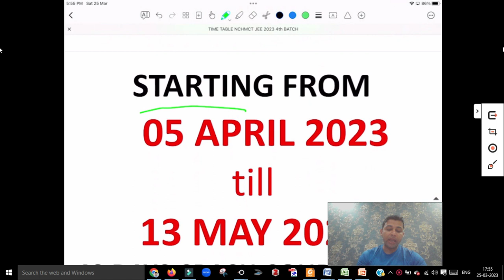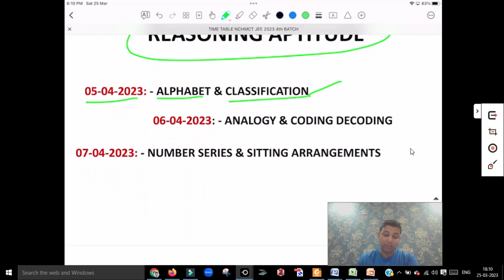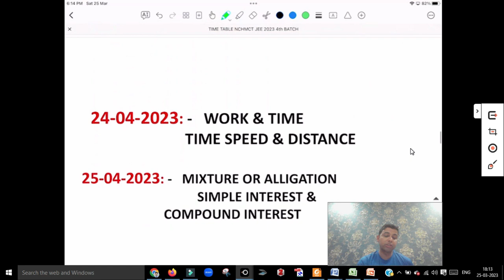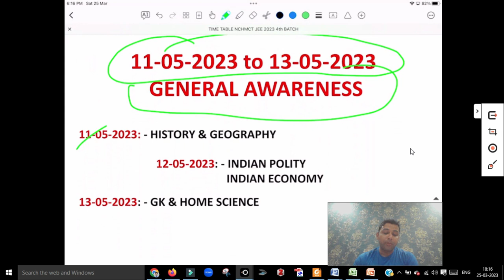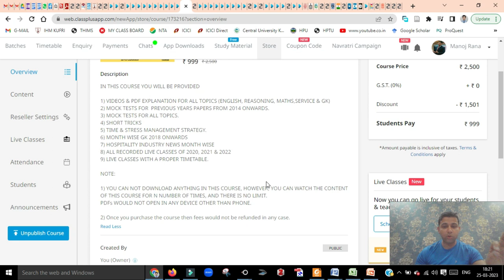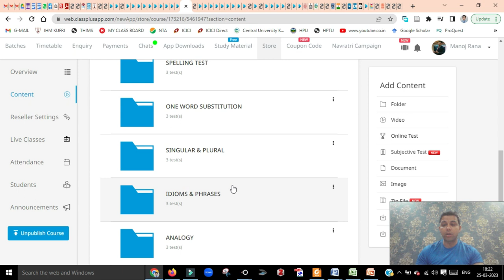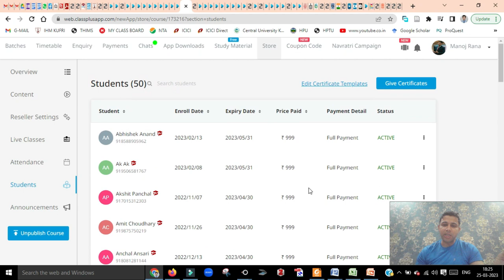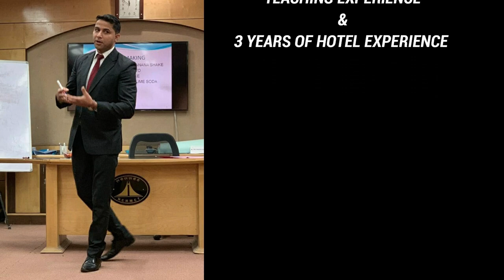NCHMCT JEE 2023 LIVE CLASSES, Starting 4th BATCH from 05-04-23 NCHM JEE 2023 DAILY MOCK TESTS, PDFs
About this video,,,, NCHMCT JEE 4TH BATCH TIME TABLE OF LIVE CLASSES FOR NCHMCT JEE 2023

STARTING FROM 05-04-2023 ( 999/- ONLY)